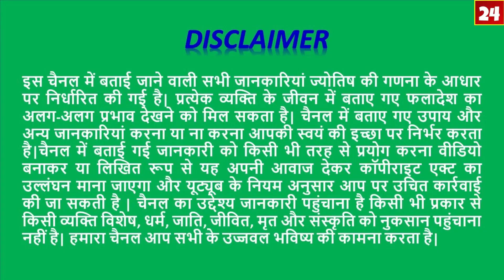Vrishabh Rashi August2019/वृषभ राशि इनतारीखों में होगी अनहोनी/Taurus August UnluckyDates/AstroSachin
Vrishabh Rashi August 2019/वृषभ राशि इन तारीखों में होगी अनहोनी/Taurus August Unlucky Dates/AstroSachin